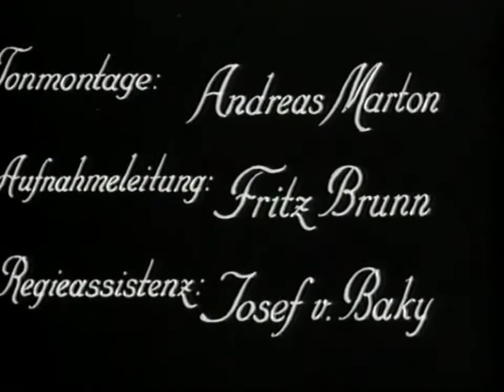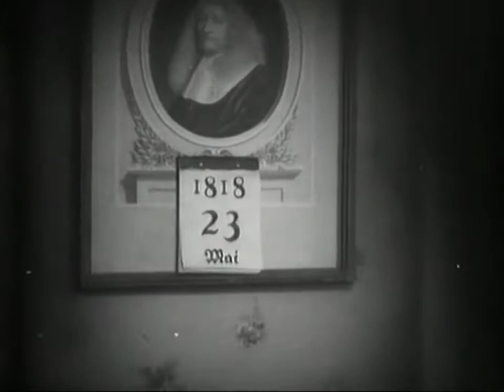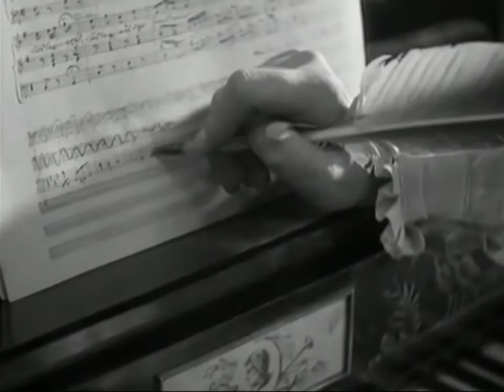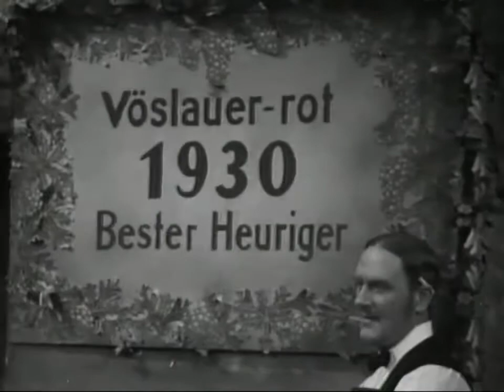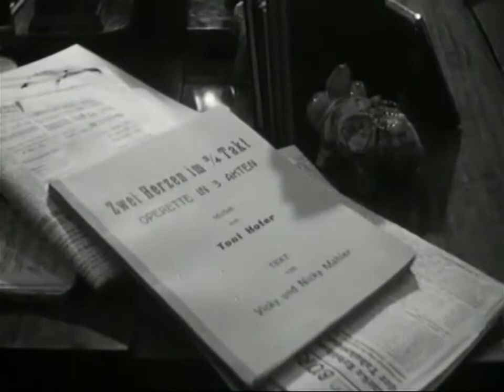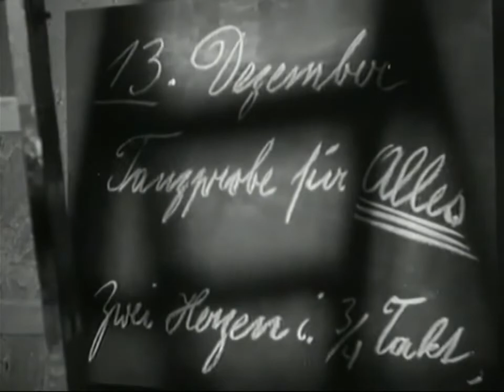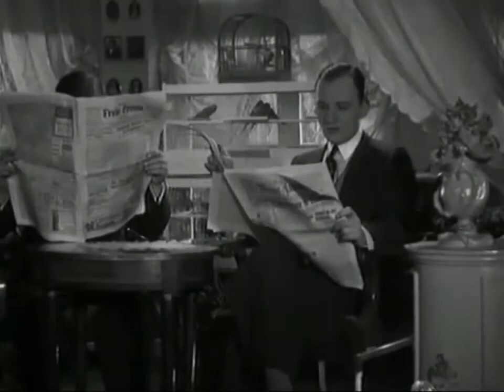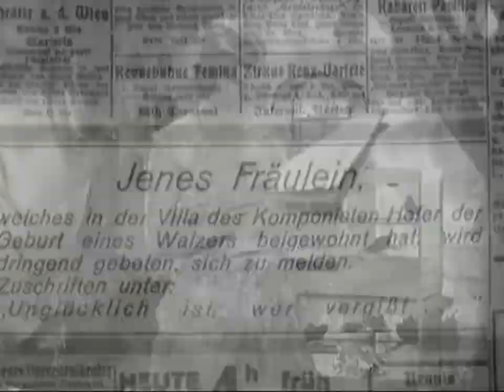Zwei Herzen im Dreivierteltakt - Géza von Bolváry (1930)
Regie: Géza von Bolváry
Regie-Assistenz: Josef von Baky
Drehbuch: Franz Schulz & Walter Reisch
Kamera: Willy Goldberger & Max Brinck
Bauten: Robert Neppach
Maske: Oskar Georgi & Willi Grabow
Ton: Fritz Seeger & Guido Bagier (Leitung der Ton-Produktion)
Musik & Musikalische Vorlage: Robert Stolz
Musikalische Vorlage: Wilhelm August Jurek (Komposition)
Liedtexte: Alfred Grünwald, Armin Robinson, Fritz Rotter, Walter Reisch & Franz Schulz

Darsteller
Walter Janssen - Toni Hofer, Operettenkomponist
Willi Forst - Vicky Mahler, Librettist
Oskar Karlweis - Nicky Mahler, Librettist
Gretl Theimer - Hedi, beider Schwester
Irene Eisinger - Anni Lohmeier, Soubrette
Szöke Szakall - Theaterdirektor
Karl Etlinger - Schlesinger, Kassierer
Paul Morgan - Novotny, Notar
Paul Hörbiger - Ferdinand, Kutscher
August Vockau - Weigl, Faktotum bei Hofer
Gert Bloem - Franz Schubert
Tibor v. Halmay - Operettensänger

Produktionsfirma: Super-Film GmbH (Berlin)
im Auftrag von: D.L.S. Deutsches Lichtspiel-Syndikat AG (Berlin)
Produzent: Julius Haimann
Aufnahmeleitung: Fritz Brunn